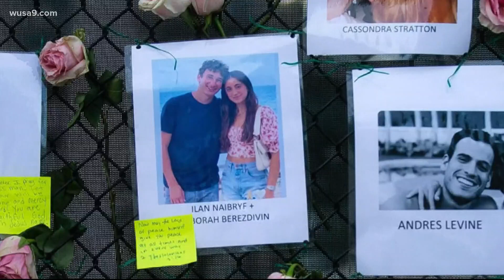GWU student, wife of DC political consultant missing in Florida condo collapse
People missing after the condominium building collapse in Surfside Florida include a 21-year old George Washington University (GWU) student and the wife of a well-known Democratic political strategist.

Deborah Berezdivin transferred to George Washington University in the fall of 2020, according to a GWU spokeswoman. School officials are as hopeful as possible that Berezdivin will be found alive so that she can rejoin her classmates for in-person learning for the first time since she joined the university's community during the COVID-19 pandemic.

Berezdivin is part of a close-knit Jewish community in Puerto Rico, according to reporting by El Nuevo Dia. She and her boyfriend were reportedly in Florida to attend the funeral of a family friend who died of COVID in March, according to the Rabbi of the Miami Synagogue that was hosting them.